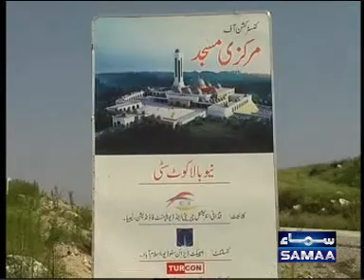Pakistan-Mansehra Package five years Anniversary of earthquake of 2005.SAMAA TV.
Pakistan-Mansehra Package five years Anniversary of earthquake of 2005.SAMAA TV.Reporter Muhammad Fahim District Mansehra.